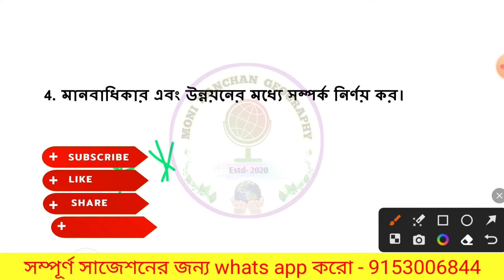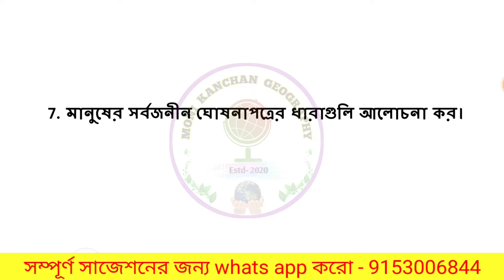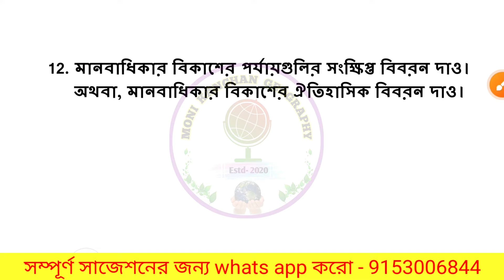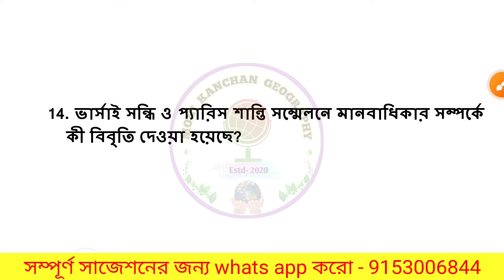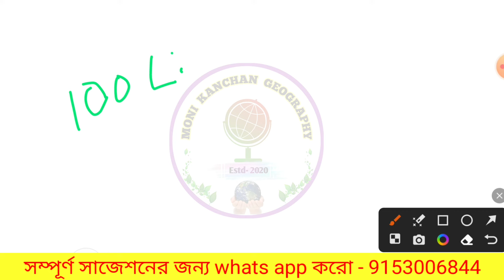Vidyasagar University VAC Paper Suggestion // 2nd Semester Human Rights Suggestion // Unit - 1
🛑🛑🛑 2nd Semester VAC কোর্সের "Human Rights" Paper এর 2024 সালের সম্পূর্ণ সাজেশনের জন্য Whats App করো - 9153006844 নং এ।

🔥🔥🔥  2nd Semester এর নিম্নোক্ত Paper গুলির Notes & Suggetion (Hardcopy - By Post) নিতে যোগাযোগ করো-
1) AEC - Bengali - [Question & Answer]
2) Multidisciplinary Major Bengali - [Question & Answer]
3) Multidisciplinary Minor Bengali - [Question & Answer]
4) Multidisciplinary Major & Minor Education [Question & Answer]

✅️✅️ নোট নেওয়ার নিয়মাবলী -

1) নোটস Indian Post এর মাধ্যমে বাড়িতে Parcel করে দেওয়া হবে।
2) Notes এর Fees জানতে 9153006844 নং এ Whats App করো।
3) Payment করতে হবে Gpay or Phone pe এর মাধ্যমে। Payment করে Screenshot পাঠিয়ে দিতে হবে 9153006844 নং এ।
4) Payment করার 1-2 দিনের মধ্যে Notes, Post করে দেওয়া হবে।
5) পরীক্ষার একমাস আগে Suggestion, Whats App এ দেওয়া হবে।

🔥🔥🔥 কেবলমাত্র সাজেশন দেওয়া হবে  নিম্নোক্ত Paper গুলির (PDF) -
1) Disaster Management (VAC) -  [Question only]
2) Human Rights (VAC) - [Question only]
3) Gender Studies (MDC) - [Question Only]
4) Physical and Cultural Geography of Bengal (MDC) -  [Question only]
5) Natural Resources Management (MDC) -  [Question only]

Your Quarries-

Human Rights
vac2 suggestion
vac suggestion
vac major minor syllabus
vac paper suggestion
bsc vac suggestion
vidyasagar university
vac 2nd semester
2nd Semester vac Paper